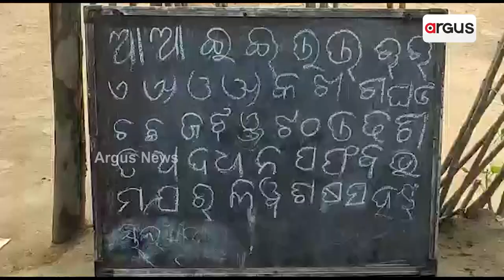Odisha Govt's Scheme Still Remains Dream For Nabarangapur District